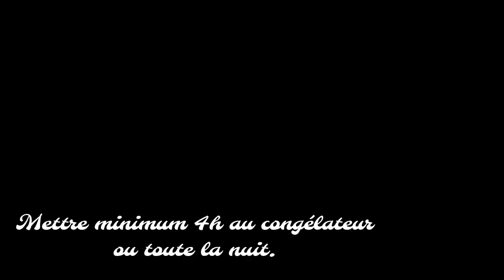GÂTEAU MOUSSE AU CHOCOLAT | INSERT GRIOTTE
Aujourd'hui, je vous propose la recette des gâteaux individuels à la mousse au chocolat et à l'insert à la griotte.

Pour l'insert :

- 200 g de coulis
- 60 g de sucre
- 2,5 feuilles de gélatine

Pour la mousse au chocolat noir :

- 200 g de chocolat noir
- 40 g de jaunes d'oeufs
- 100 g de blancs d'oeufs
- 100 g de crème liquide
- 30 g de sucre

Les recettes du biscuit viennois et du glaçage miroir au chocolat sont dans le i dans la vidéo.

- Mon robot Pâtissier

- Avec quoi je filme

- moule demi sphère

- moule tartufo

- pompe seringue